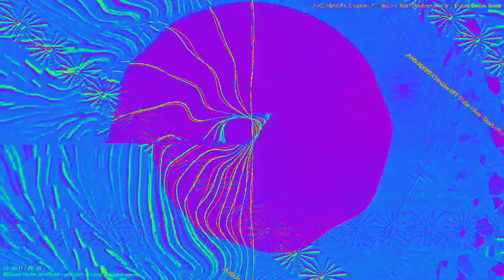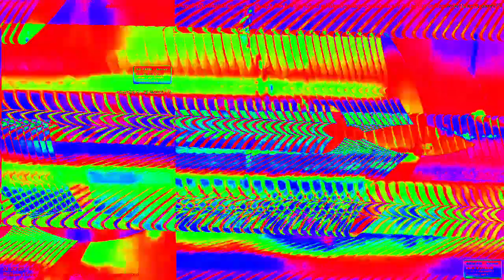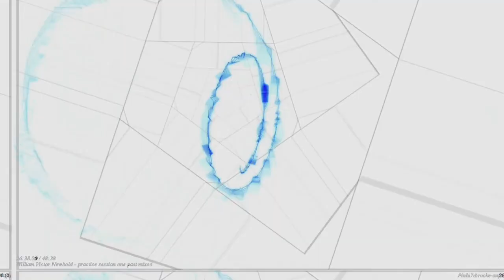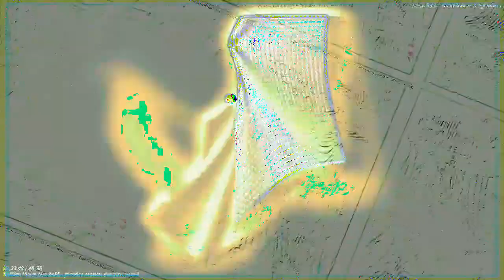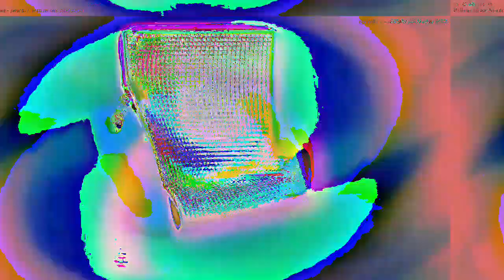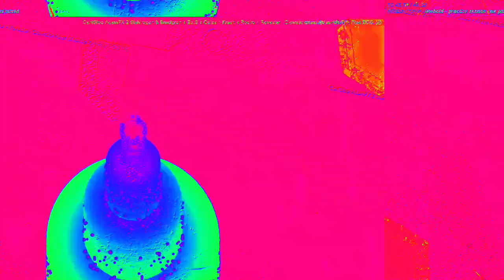Movie 23 02 12 06h28m04s 22:22 video mixes with new audio levels changing parameter settings